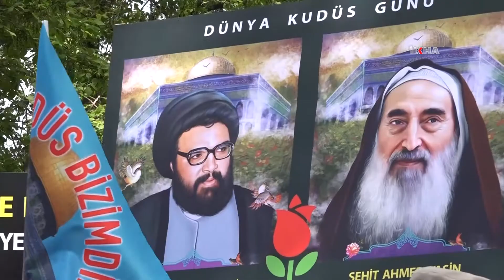Dünya Kudüs Günü Platformu: İşgalcilerle yapılacak her türlü anlaşmaya karşıyız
İstanbul'da birçok STK'nın desteğiyle yürüyüş ve basın açıklaması düzenleyen Dünya Kudüs Günü Platformu, siyonistlerin saldırıları telin ederek işgalcilerle yapılacak her türlü anlaşmaya karşı çıktıklarını açıkladı.

Değerli İzleyicilerimiz;